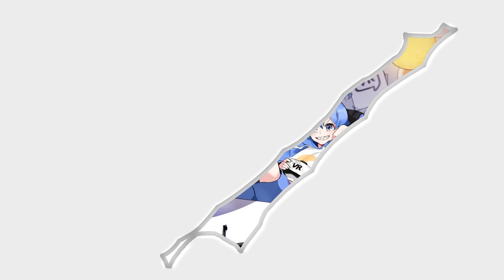BOOBA 【 VRchat 】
editor : ByuByu